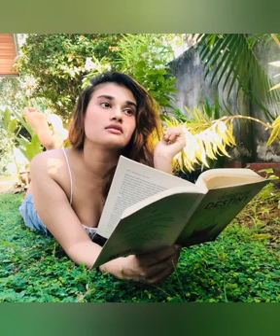Dusheni Silva's beautiful photo collection (sarani - bunty)